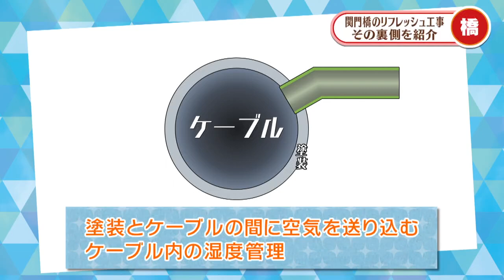びっくり!?関門海峡をつなぐ(1) 橋とトンネルの秘密 関門橋編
私たちの暮らしを支える関門橋。
共用（使用）開始から48年が経過し、
修繕が必要な状況のため、リフレッシュ工事中！
一体どんなことが行われているのか！？
山口放送リポーター 武藤ひさこが、その裏側を取材しました。

※2022年1月19日に山口放送・熱血テレビ内で放送したものを再編集した動画です。